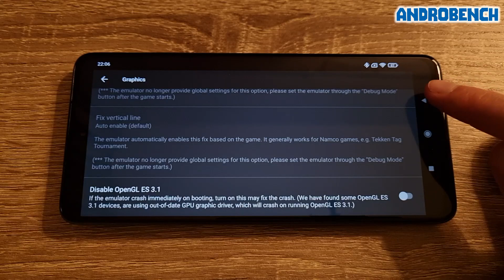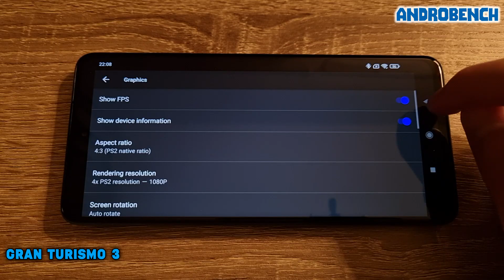Poco X3 Pro / Snapdragon 860 - Gran Turismo 3 & 4 - DamonPS2 v4.0 - Update / Test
DamonPS2 v4.0 Emulator test on Poco X3 Pro (Snapdragon 860, 6GB RAM).

Tested games: Gran Turismo 3: A-Spec, Gran Turismo 4